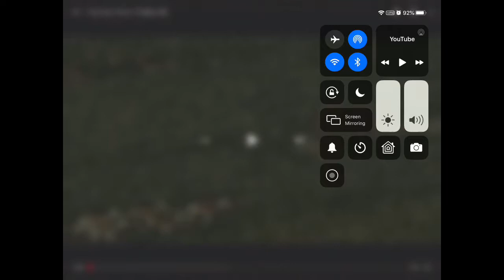Haider age part 2 the big chill